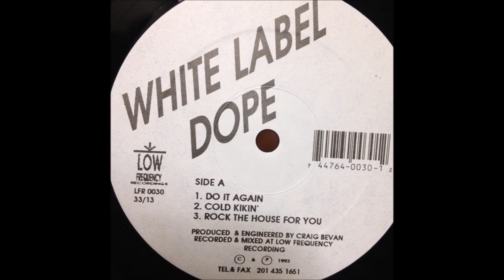Craig Bevan ‎-- White Label Dope